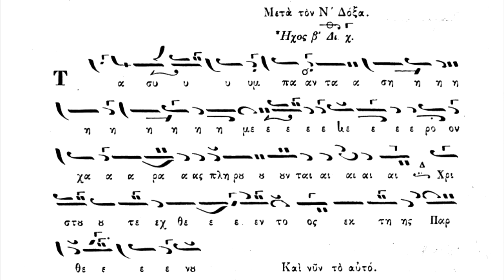Τά σύμπαντα σήμερον,Μετα Τον Ν' Ψαλμόν,ήχος β΄,Σύνθεση Π.Φιλαλθίδη,Ερμηνεία Πανάρετος Φιλοθεΐτης